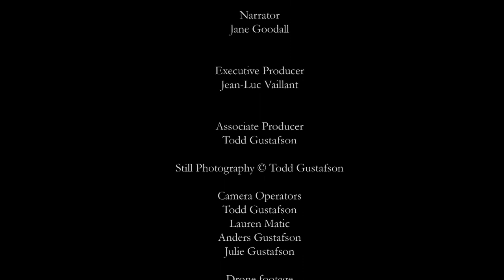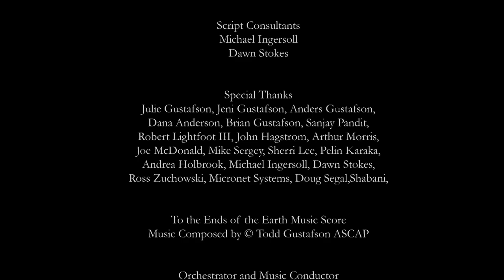To the Ends of the Earth: The Natural World - Oceans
With wildlife photographer Todd Gustafson, discover the beauty of the underwater world, as Jane Goodall and Todd narrate and bring the story to life.
Todd shares insights on sea life and provides an extraordinary exploration of the world’s tropical seas.  Through Todd’s lens the viewer gets an eye-level look at stunning underwater life, including coral reefs, whale sharks, giant manta rays and more.